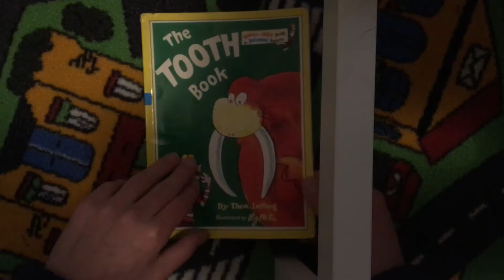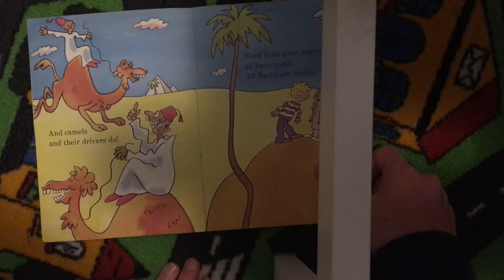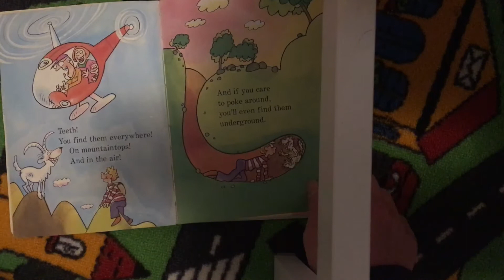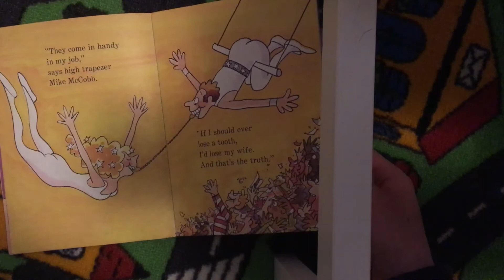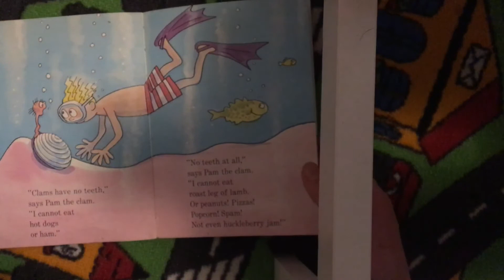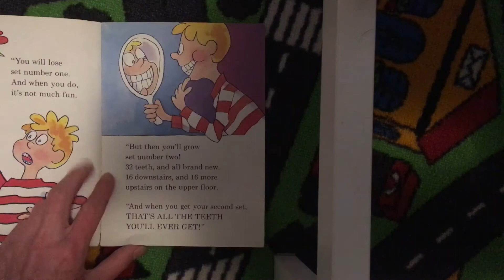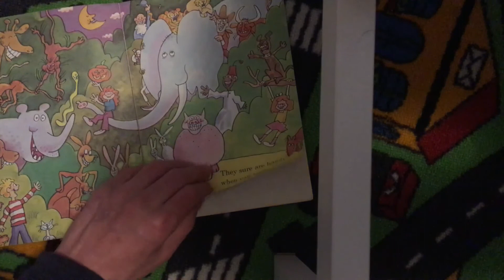Theo LeStieg - The Tooth Book (UK Edition) Read Aloud